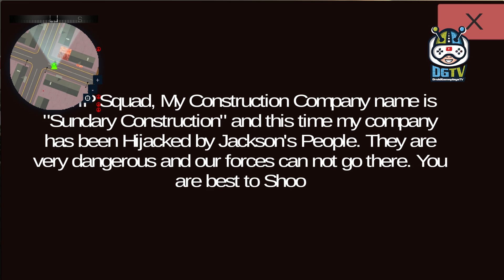VIP Agents on Duty (by Mega Minds Studio) Android Gameplay [HD]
Your duty in VIP Agents on Duty Game is to take charge of the war zone and turn out to be the best sniper and shooter. Load your gun and start attacking! Try the new free soldier event! Shoot and never let any of them go alive!! Can you survive?

VIP Agents on Duty Gameplay Features:

- An Innovative 3d shooting experience. Command like a trained Commando. Attack and survive in the battle zone.

- Smooth, modern and sensitive controls that get you fun and addictive battle. Release the fury of your soldier in this war! You received the call for duty of saving the people.

- High Definition Graphics with ultimate battlegrounds. Shooting missions, saving hostages etc.

- Hoard yourself with a huge arsenal. You have never seen so realistic 3D weapons in shooting games: snipers, rifles, shotguns, pistols… become like a real commando!

- Inspect the battlefield from many perspectives. Alternate among your armed force in real-time, find the crucial combination to win the war in the destructive killing game.

Unlock new weapons in this game and aid yourself throughout the game. Their destructive power is massive.

-Take charge of the war ground and become an elite among shooter in the most advanced 3d shooting game.

Download this VIP Agents on Duty free now and get limitless free updates!

In vip agents (VIP Agents on Duty) you will be the shooter who tops a squad of troupers through, cities, and defeat all type of enemies in the war game in best quality gameplay on mobile.

- Free shooter and sniper experience. Take cover, aim and shoot. Don’t let the terrorists own the world in the best free shooting game ever!

- Challenging Story. Best gameplay in the greatest entertaining shooting game ever.

Endless shooter action! Welcome to the Rebellion. VIP Agents on Duty is a free game. You will never get bored playing this beautiful piece of art!